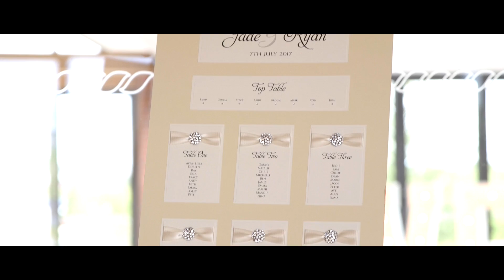Jade & Ryan | Aston Marina, Staffordshire wedding reception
Jade & Ryan's Aston Marina Wedding Reception

Camera & Audio Gear I use:
Canon C100mkII
Canon C100mkI
Sony A7III
Tamron 24-70mm
Tamron 70-200mm
Sony 85mm
DJI Ronin SC
Aputure 60x
Rode Wireless Go II
Rode Smartlav+
Tascam DR-40

Aston Marina Wedding Video